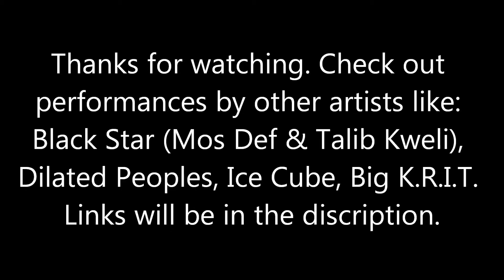Kool Savas live at Royal Arena Festival 2012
Kool Savas performing "Rhythmus Meines Lebens" live at Royal Arena Festival 2012 in orpund.

Sorry for the shaky hands, did the best I could :)